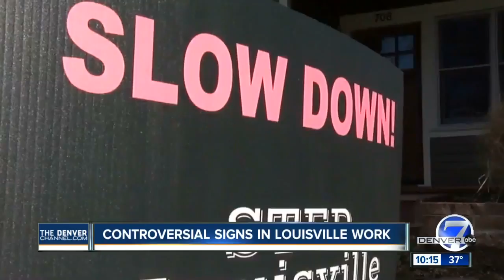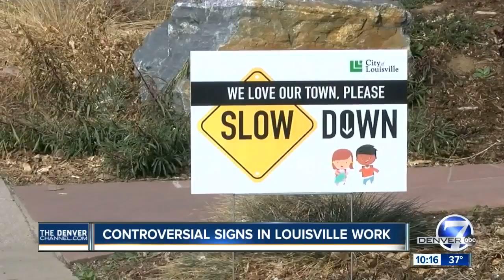Controversial grassroots campaign sparks real change: Helping Louisville slow down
It was a controversial sign campaign that drew plenty of conversation. It also resulted in actual changes to traffic safety in Louisville.